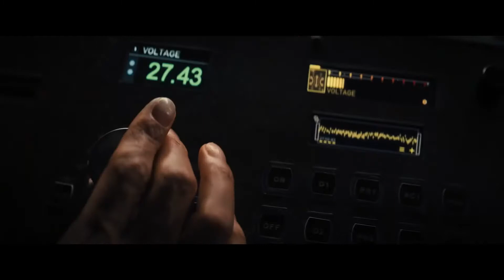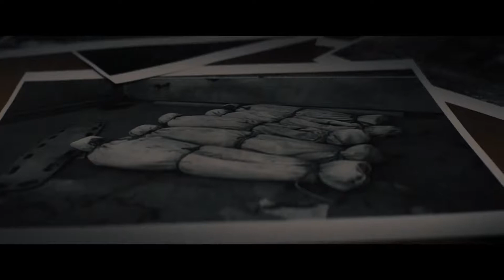REMINISCENCE-Bande-annonce-Cinécity-Nouméa-2021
Rien n'est plus addictif que le passé... Retrouvez Hugh Jackman dans ce blockbuster SF!

A découvrir au Cinécity Nouméa!